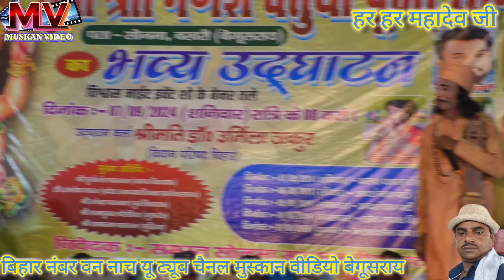भक्त राजा गोपीचंद भाग 07आदर्श नाच नौटंकी मालिक बबलू जी संपर्क सूत्र 88253 00618number वन नाच